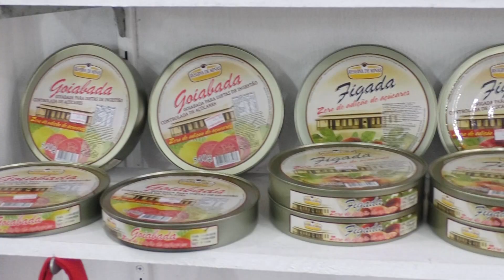Casa do Turista em Poços de Caldas MG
Em Poços de Caldas visite Casa do Turista,
uma delicia de lugar!